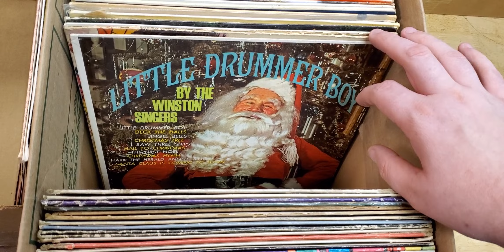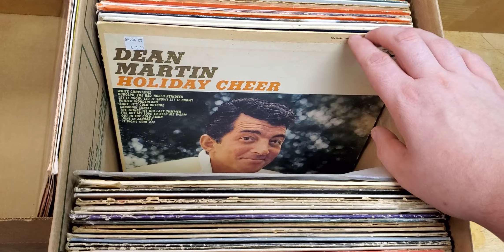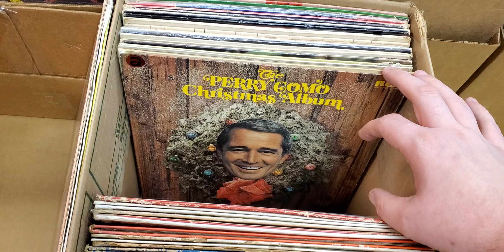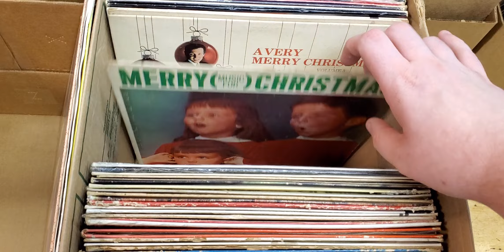Squatch Den Christmas Albums!!!